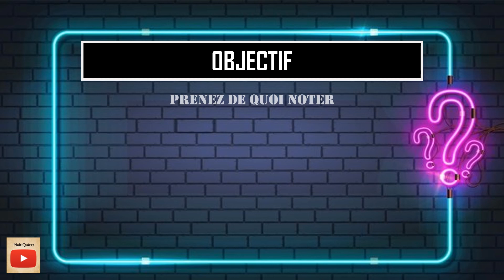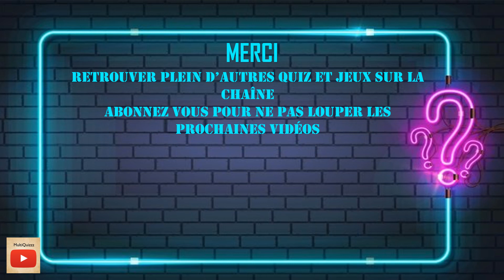JEU LES 7 MOTS (culture générale) - Retrouvez les 7 mots par thème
Le jeu des 7 mots - Testez vos connaissances de culture générale dans ce jeu  🧠❓🤔
Jouez entre amis, en famille, ou en solo !

Retrouvez les 7 mots appartenant au thème indiqué en utilisant les lettres disponibles.
Partagez ensuite votre score dans les commentaires...

✍️  Utilisez papier et crayons pour noter vos réponses et compter vos points

👍 Likez pour faire signe que vous avez participé...

Merci d'avoir participé !!!